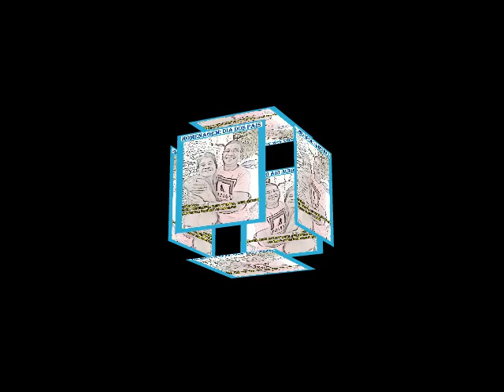Homenagem Dia dos Pais 2021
Músicas selecionadas para fazer você se emocionar, lembrar e Amar ainda mais o Paizão